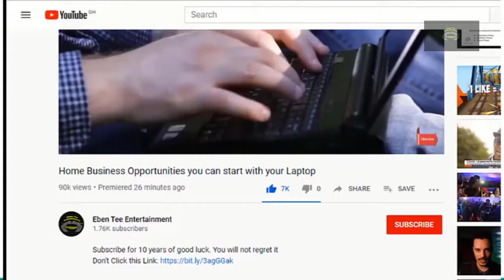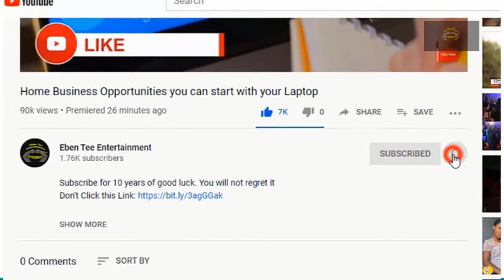Kuami Eugene new haircut that will shock you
kuami eugene, kuami eugene hair style, rock star, kidi music, lynx entertainment, aku sika, confusion, turn up, angela, ahuofe patri, kuami eugene songs